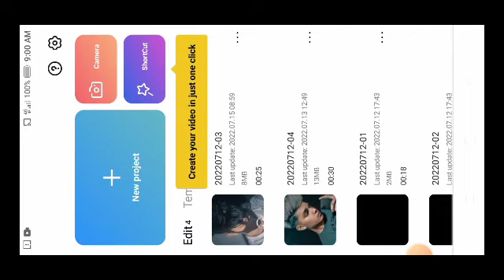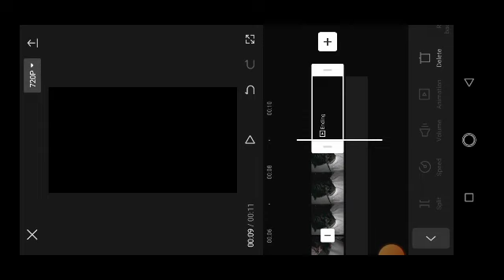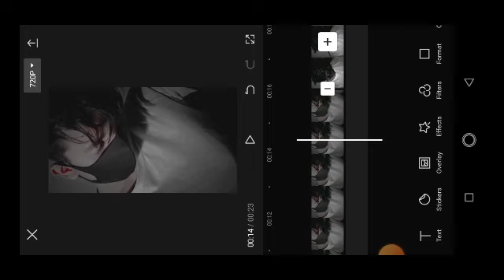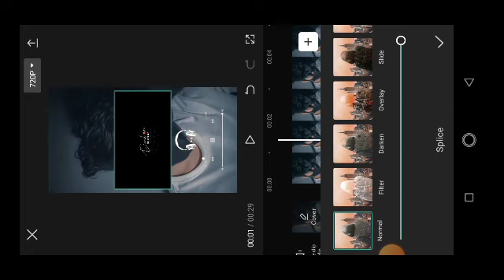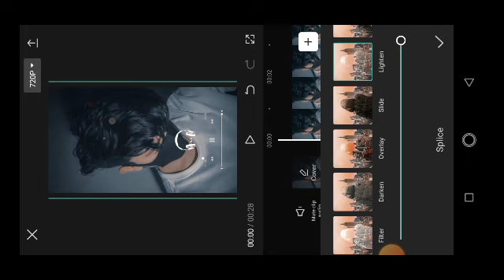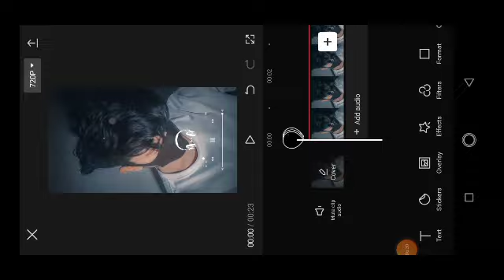New Broken sad status video in Capcut. Make sad status editing. Editing boy.